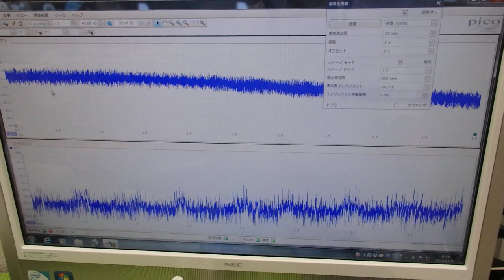超音波プローブの製造技術 ultrasonic-labo